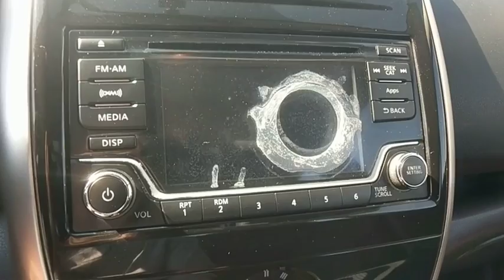2016 Nissan Versa Note Frederick, Columbia, Hagerstown, Mt. Airy, Clarksville, MD 11604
U 2016 Nissan Versa Note available at Hi Lo Auto Sales in Frederick, Maryland. Servicing the Columbia, Hagerstown, Mt. Airy, and Clarksville, MD area.

***FREE 6MO/6,000MILE WARRANTY***, ONE OWNER, **REARVIEW CAMERA**, 1.6L 4-Cylinder DOHC 16V, CVT with Xtronic, ABS brakes, AM/FM radio: SiriusXM, Dual front impact airbags.brbrbrFamily owned and operated for over 20 years! We have a huge selection of used cars with over 150 in stock and two locations to serve you! Hi Quality Vehicles at a Lo Price!